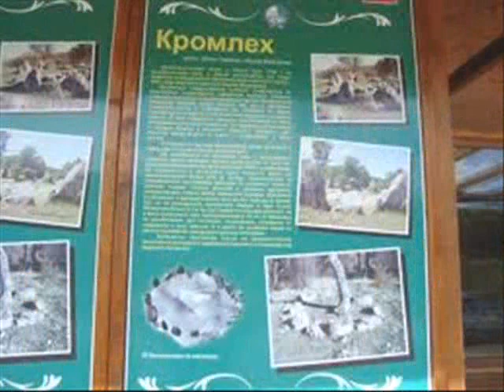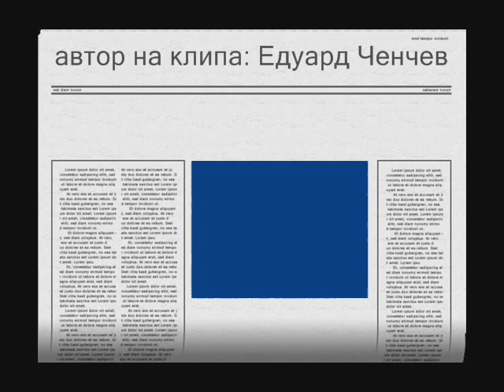Начално НУ"Алеко Константинов", град Харманли, Кромлех - с. Долни Главанак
Клипът е създаден   в клуб " Творчество с мишка" - проект " Успех" от Едуард Найденов Ченчев, 3"А" клас, НУ "Алеко Константинов", град Харманли